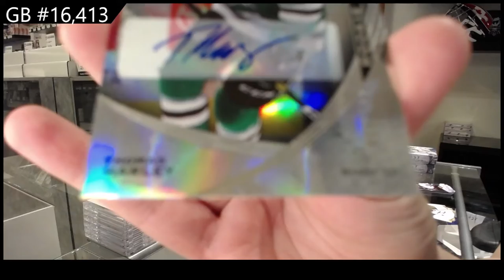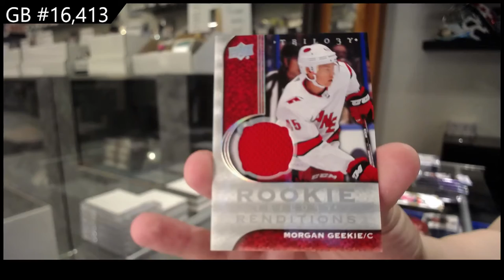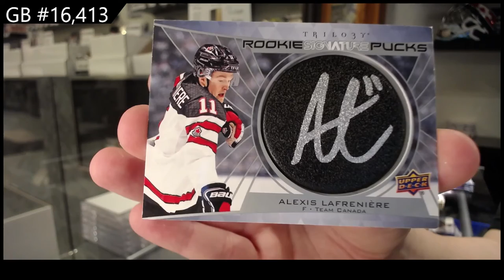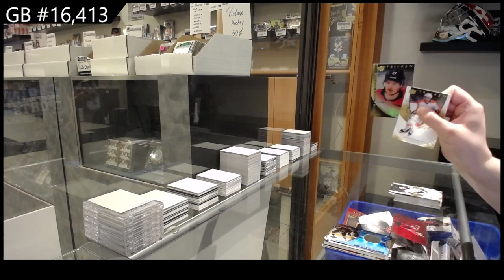20-21 Upper Deck Trilogy Hockey 3 Box Break - C&C GB #16,413